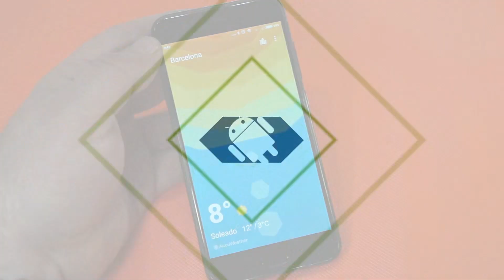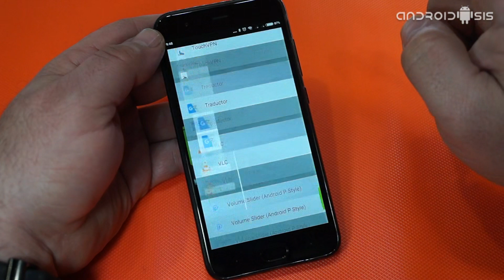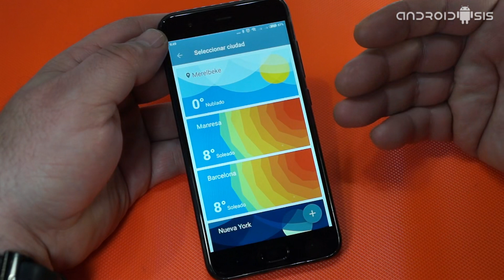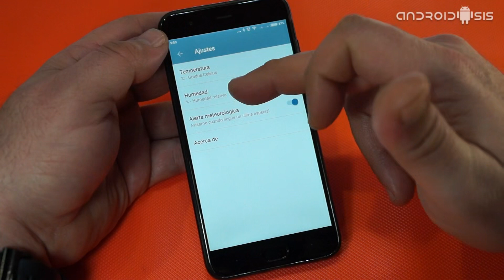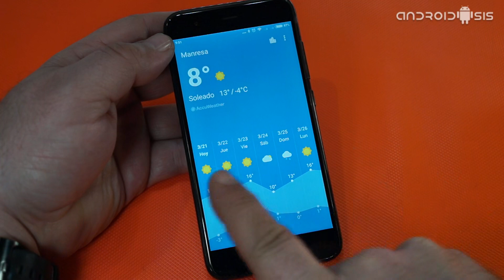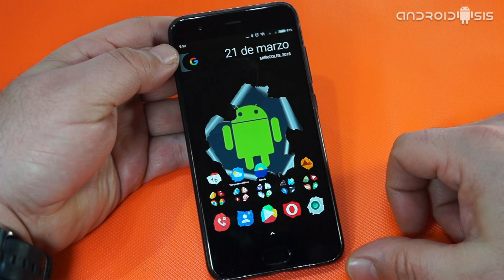[APK] Oneplus Weather para cualquier Android